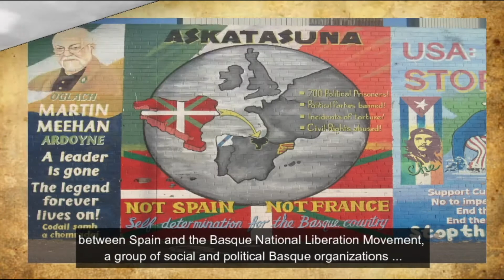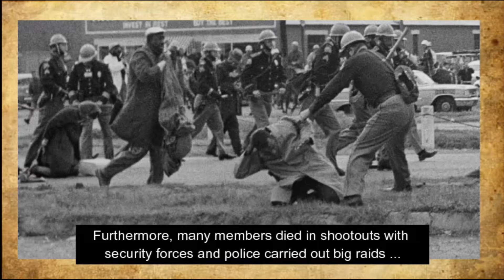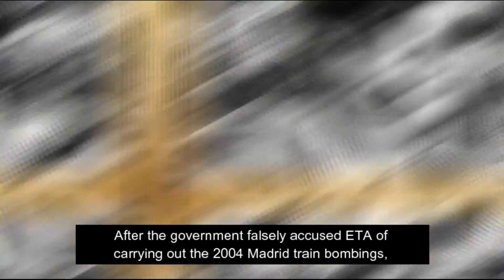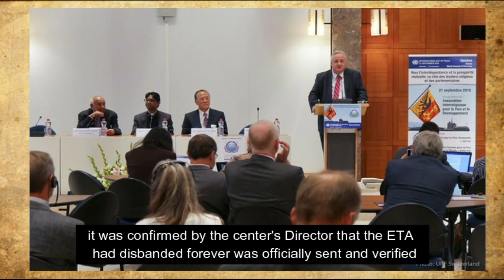Historical Background of Basque Conflict